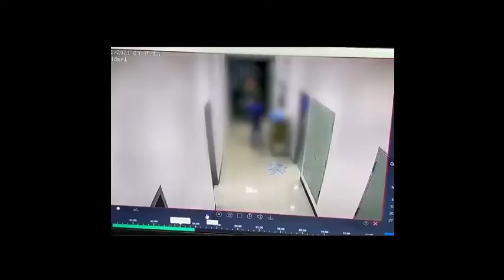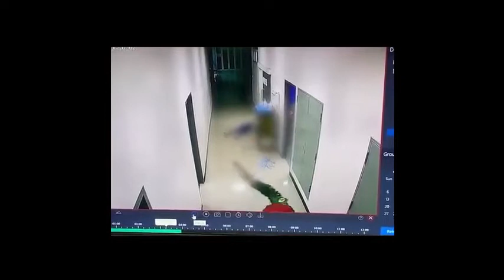Shooting at Covid-19 Field Hospital, Bangkok, Thailand, 2 Lives Slayed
The frightening scene happened in Jatujak, Bangkok where a gunman opened fire inside a grocery store, 7-11, at midnight on Thursday June, 24. He, then, reached a Covid19 field hospital located at the National Rehabilitation Center in Pathum Thani by his white pickup truck. The incident claimed 2 lives.